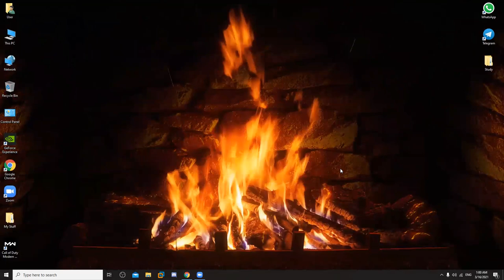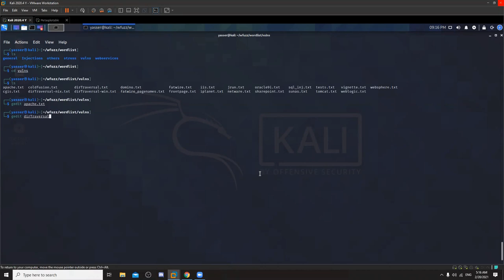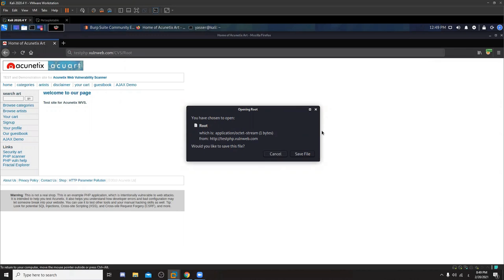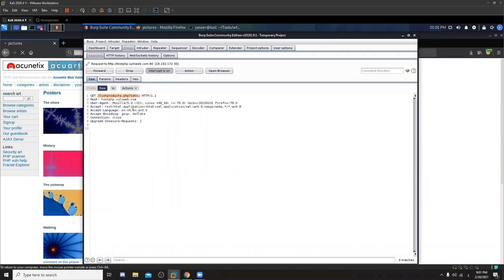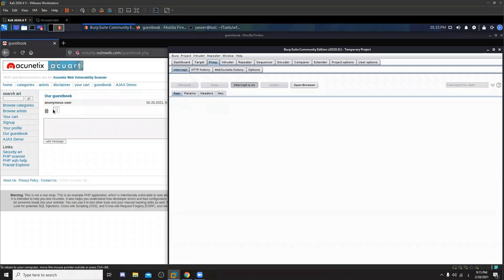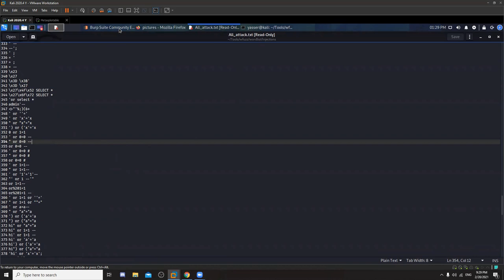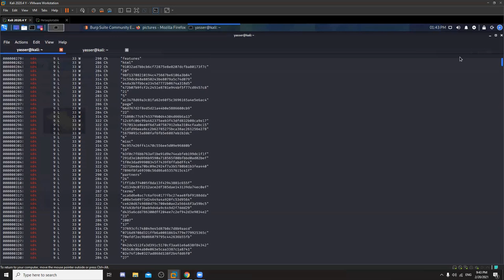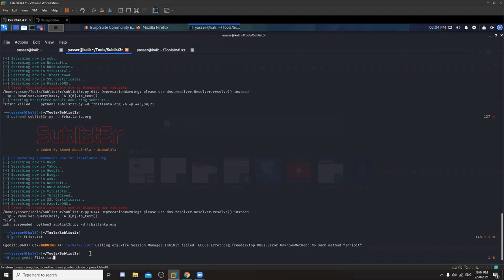من أقوى الأدوات لأكتشاف الثغرات في WFUZZ | Bug Bounty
قناتي في التيلقرام اغلب وقتي هناك واطرح نقاشات يومية واجاوب على اي أسئلتكم: